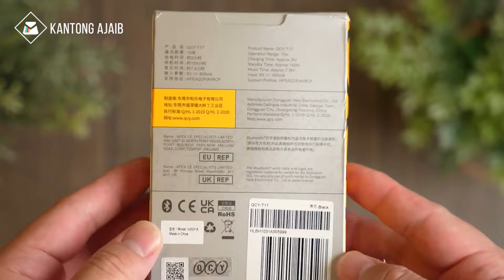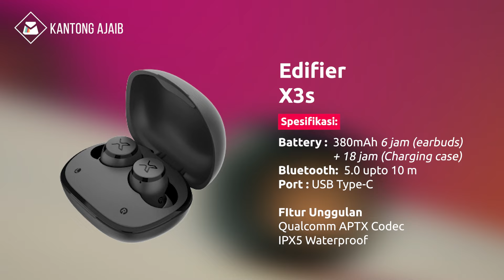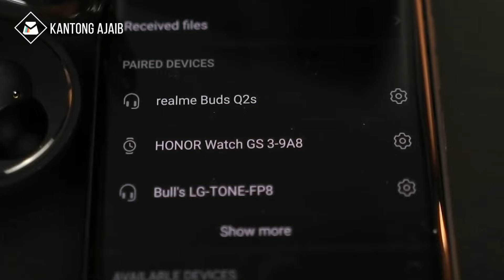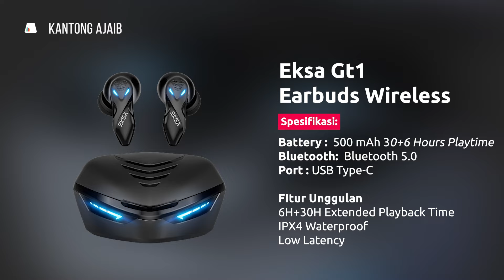7 Rekomendasi TWS GAMING TERBAIK? No Delay Super LOW LATENCY!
Best tws bluetooth murah untuk Gaming dan Music? ini Rekomendasi TWS gaming terbaik untuk android dan Iphone. Earphone TWS gaming murah ini memiliki fitur low latecy 38ms-40ms sehingga suara tidak delay. Dengan teknologi bass boost dan Sertifikat waterproofnya, membuat TWS earbuds murah terbaik ini cocok untuk gaming, music dan juga olahraga.

TWS gaming terbaik banyak dibutuhkan oleh gamer pemula maupun profesional karena fitur low latency no delay dan mic yang jelas. Pilih Earphone bluetooth TWS terbaik sesuai kebutuhan dan budget kalian masing masing. Semoga bermanfaat!